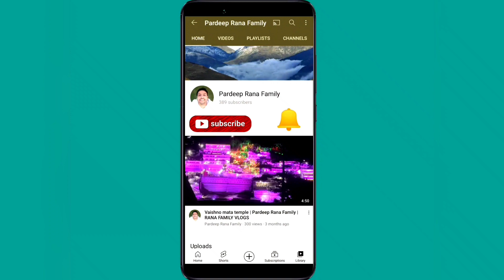Aaj aye Akshita ke shubham mama usse milne | Pardeep Rana Family